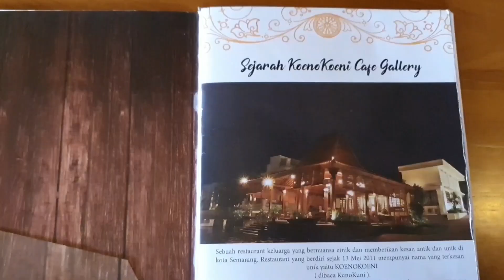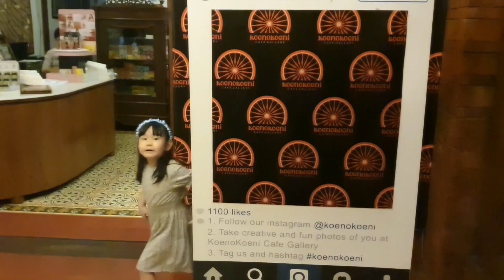Koenokoeni Cafe Gallery Semarang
Koenokoeni merupakan restoran bergaya tradisional klasik. Dengan keunikannya membuat pengunjung penasaran untuk berkunjung. Nama Koenokoeni memiliki arti Koeno artinya kuno dan Koeni artinya kuno sekali

semoga bermanfaat